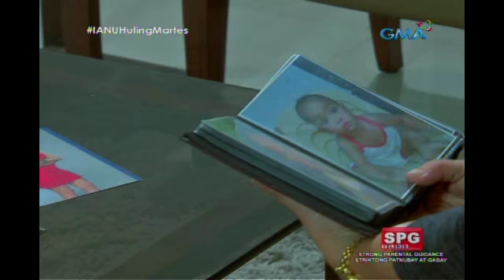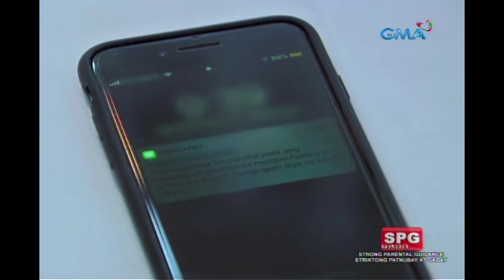Ika-6 Na Utos: Panira sa kasal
Aired (March 13, 2018): Uulan ng bala sa kasal ni Emma dahil sa pagdating ni Georgia.

Watch ‘Ika-6 Na Utos,’ weekdays on GMA Afternoon Prime after Eat Bulaga, starring Sunshine Dizon as Emma Fuentabella, Gabby Concepcion as Jerome Fuentabella, Ryza Cenon as Georgia Ferrer, and Mike Tan as Angelo Ledesma. Also in the cast are Rich Asuncion, Marco Alcaraz, Mel Martinez, Arianne Bautista, Pen Medina, Darla Ramirez, and Carmen Soriano.